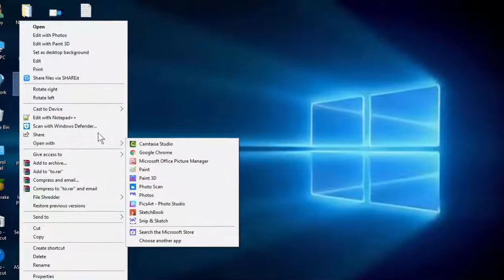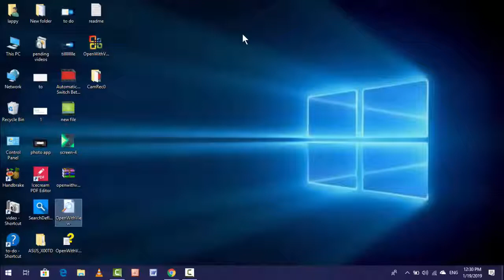How to Remove Apps from the Open with List in Windows 10 PC